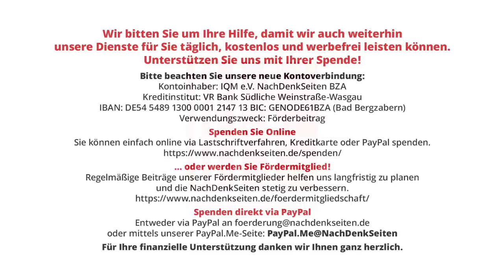Für mehr als nur ein gutes Gefühl | Tilo Gräser | NDS-Podcast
Für mehr als nur ein gutes Gefühl | Tilo Gräser | NachDenkSeiten-Podcast | 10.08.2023

Mit einer Demonstration vor dem Brandenburger Tor sollte am Samstag für nicht weniger als den Weltfrieden gestritten werden, aber ebenso für die Aufklärung der Corona-Krise. Aufgerufen dazu hatte die sogenannte neue Friedensbewegung. Gekommen waren Menschen aus allen Teilen der Bundesrepublik. Tilo Gräser war unter ihnen, hat mit einigen gesprochen und das Geschehen beobachtet.

Artikel veröffentlicht am: 10. August 2023 um 9:00

Friedenspolitik, Veranstaltungshinweise, Veranstaltungen, Abrüstung, Bürgerproteste, Diffamierung, Friedensbewegung, Querdenken, Russland, Ukraine